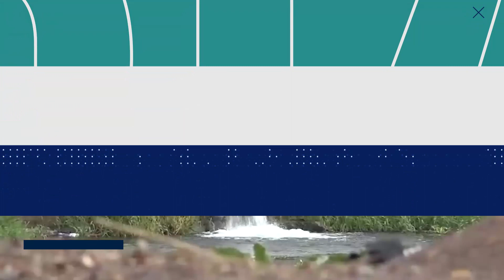Buenos días hoy viernes 3 de noviembre estas son las noticias más importantes